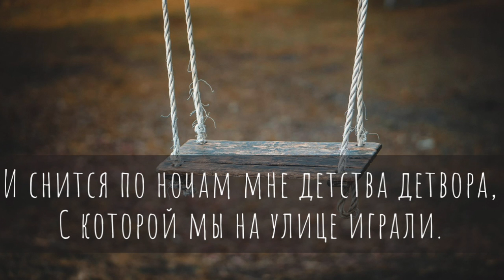ВОСПОМИНАНИЯ... - очень красивая песня о детстве | Марк Мельничук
Песня ЗАКРЫВ ГЛАЗА...

АВТОР ПЕСНИ: МАРК МЕЛЬНИЧУК